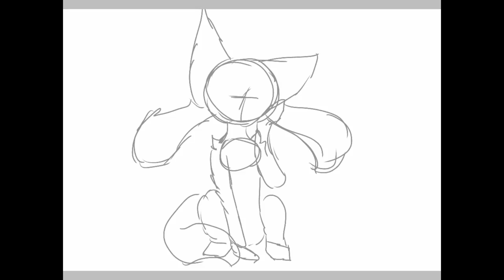(Gore)[VENT SPEEPANIT ]Mom ,I'm not a kid anymore,I can DO it on my own